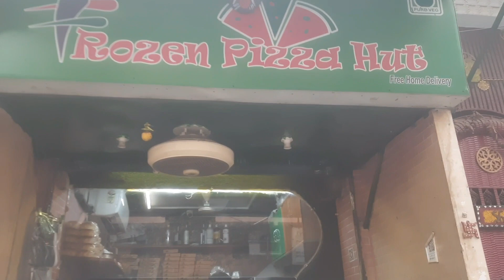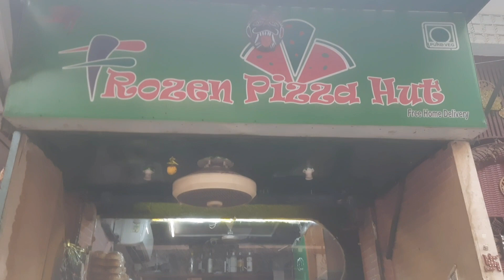Pizza Challenge | Pizza Eating Competition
pizza food challenge

place-Frozen pizza hub
location-C -20 lane no 04, Gandhi Nagar, Rajgarh Colony, Delhi, 110031